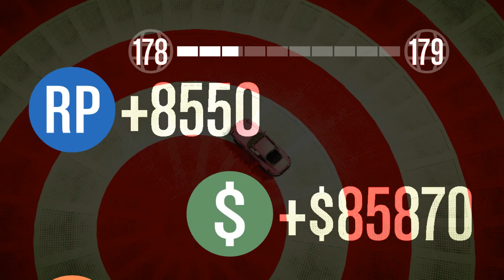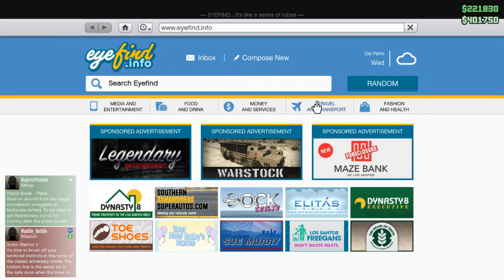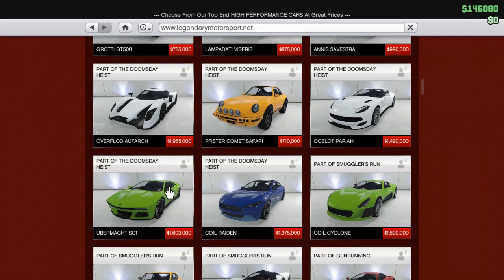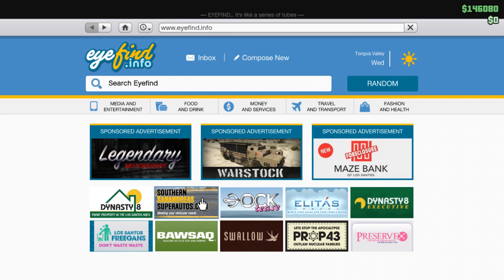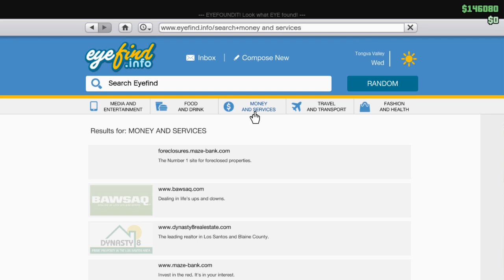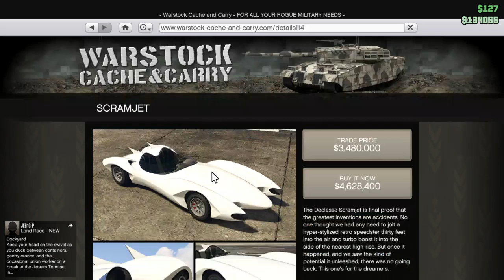🔴Grand Theft Auto V Online I Szórakozás /w Gyuri,Gabi,Istu